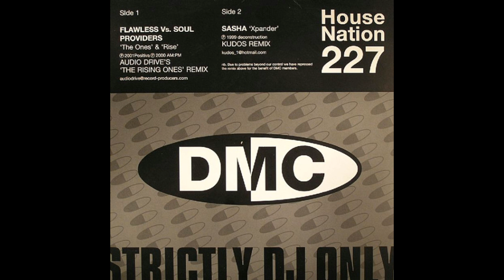Sasha - Xpander (Kudos Remix) [2001]